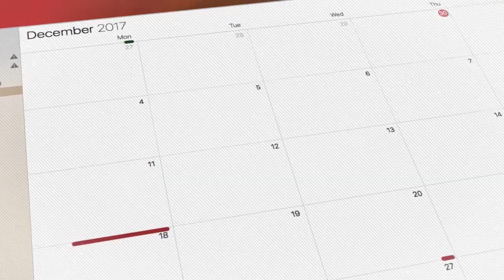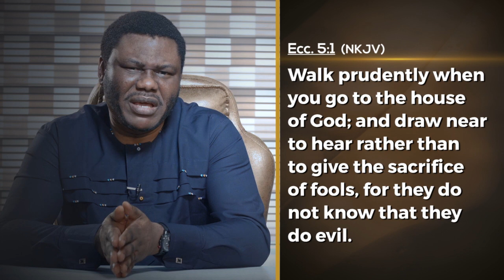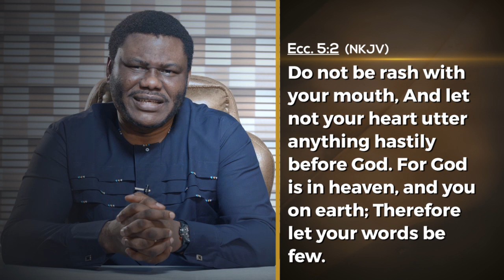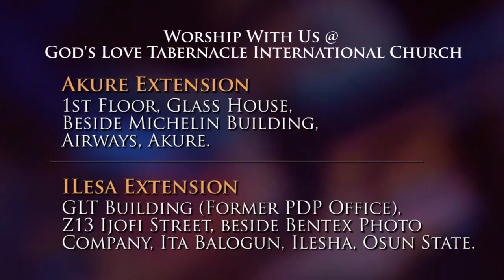October 03: Making a Thoughtful and Meditative Vow by Pastor Segun Obadje (E957)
Do you know that whatever you say before God as a vow would be in record?
It is vital that vows are made from a resolved heart and not just a rash decision.
@pstsegunobadje shares the importance of making vows from the resolutions of your heart in today's episode. It is a must watch.